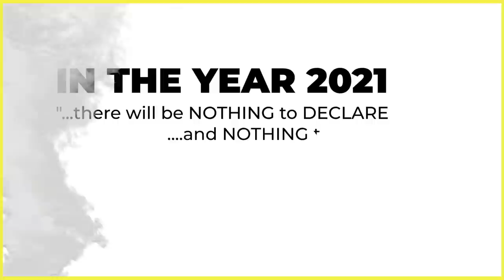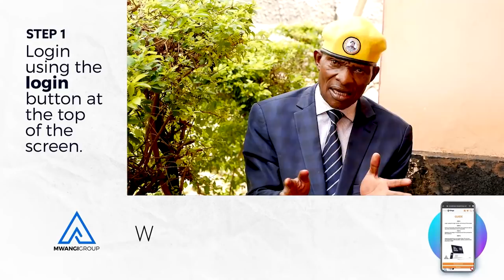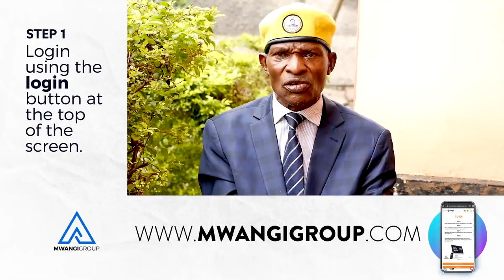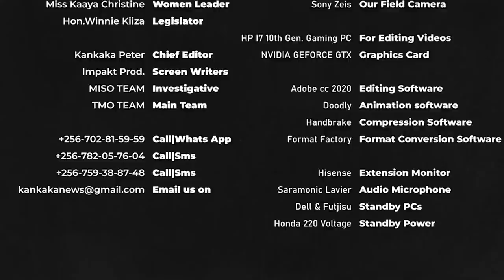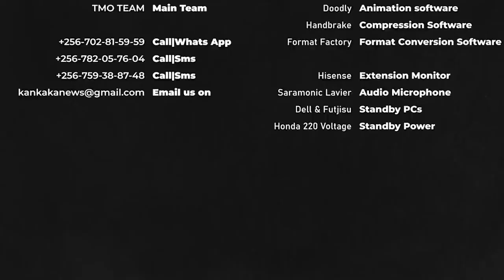Ugandan Stinking Minister Hires Asian Colonel For Special Mafia Technology-Tamale Mirundi